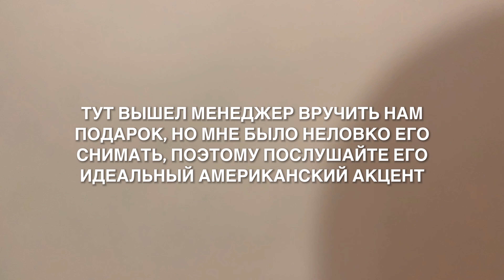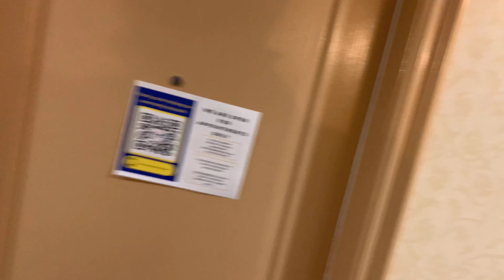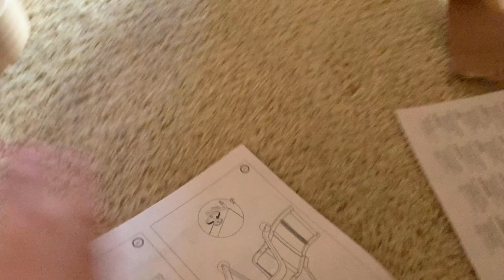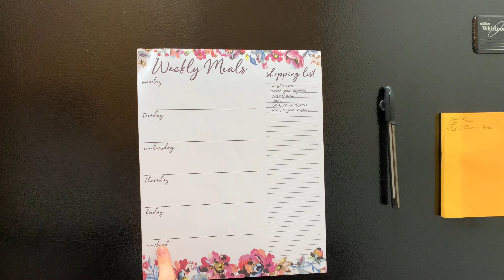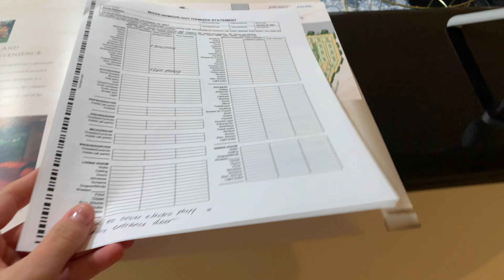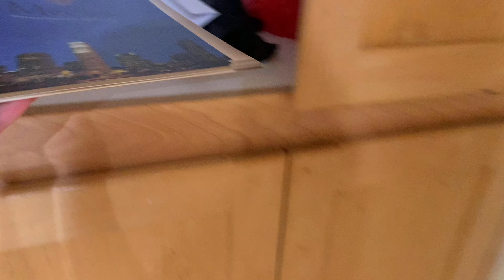Переезжаем в новую квартиру в США | Арендовали квартиру в Лос-Анджелесе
Привет! В этом видео мы переезжаем в новую квартиру в Лос-Анджелесе. Собираем мебель, разбираем вещи и играем в теннис!